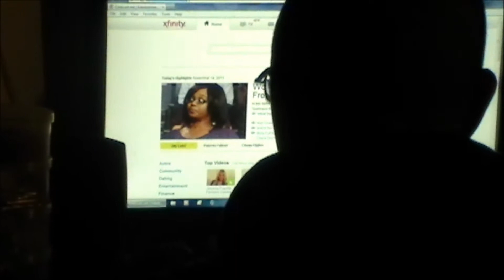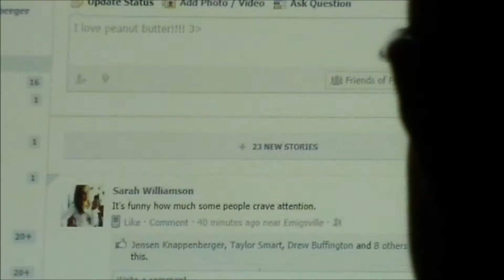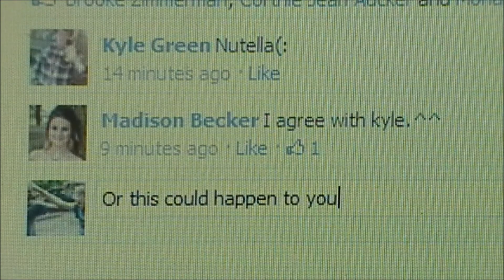INTERNET SAFTEY VIDEO!!!